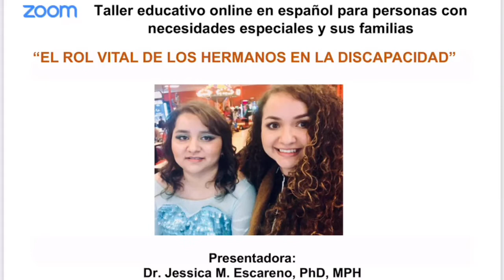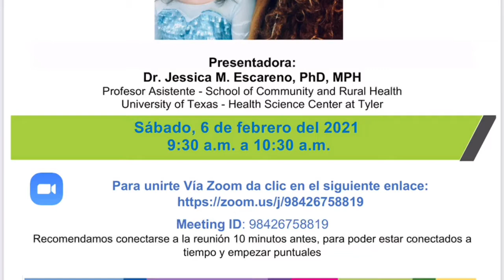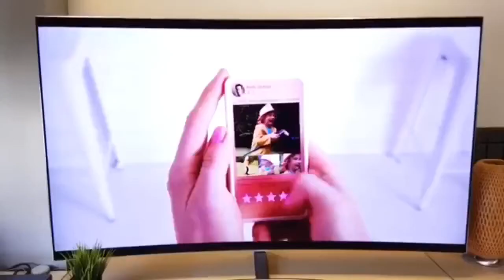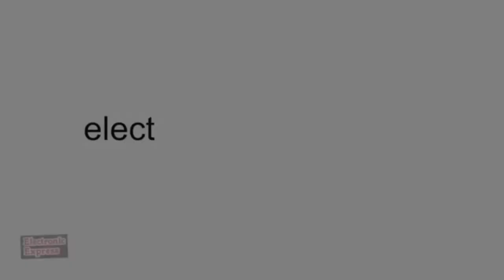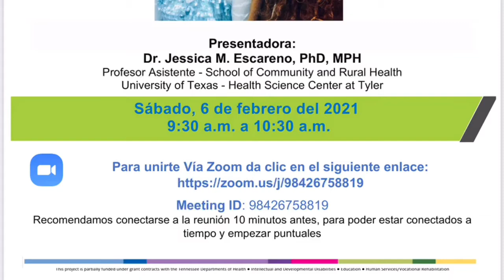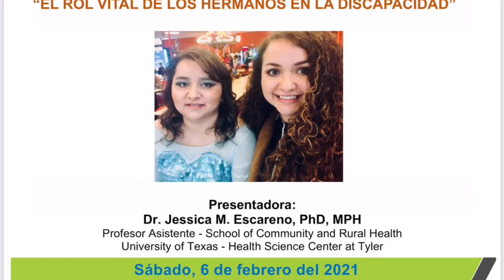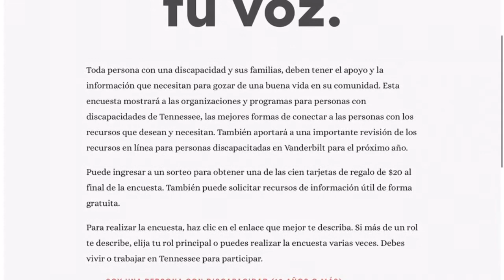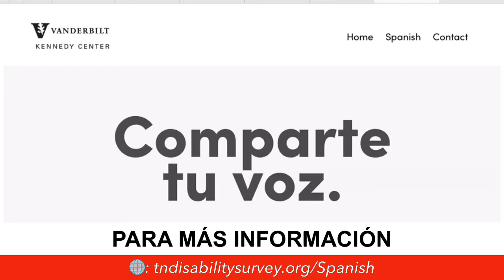TN Disability Pathfinder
Conoces a alguien con necesidades especiales y te gustaría participar en talleres educativos en español? TN Disability Pathfinders nos platica como usted puede participar.